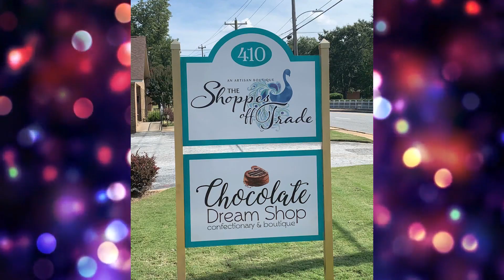Fashion Trend Tuesday - The Shoppes Off Trade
They have a new name and new address but the same great local quality. We are talking about The Shoppes Off Trade and we are joined by Shelly Jordan to tell us more.